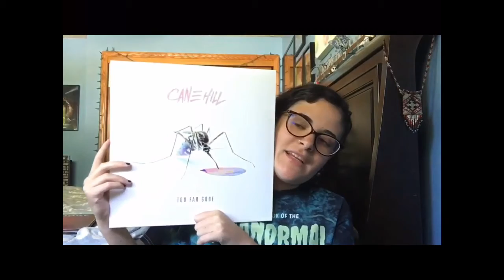All the times I mentioned Too Far Gone by Cane Hill on my channel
Here’s a fun little bonus video...with the fact that I will be dropping my end of the year countdowns within the next few weeks here’s a little of an album you may see on the list.